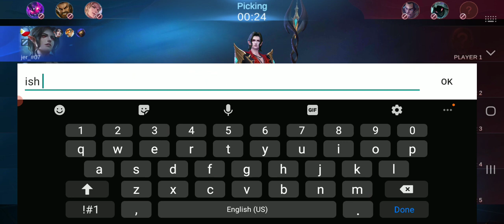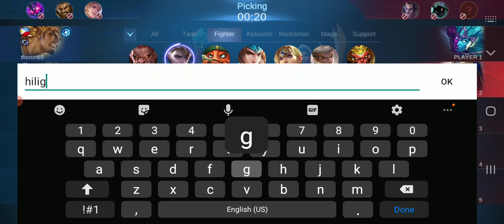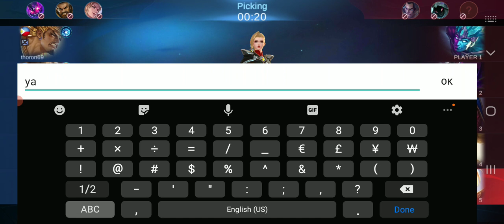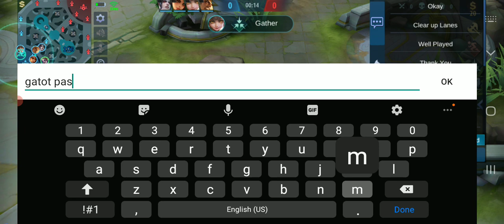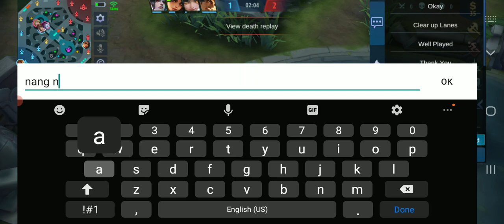When Enemy Team ALMOST Win Because of Their Natalia